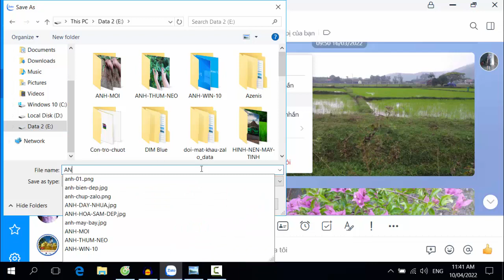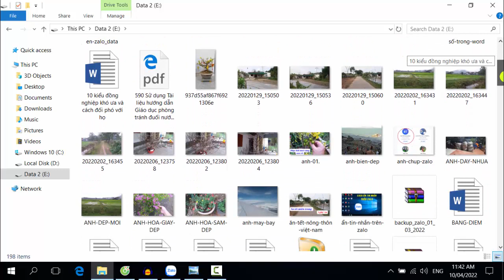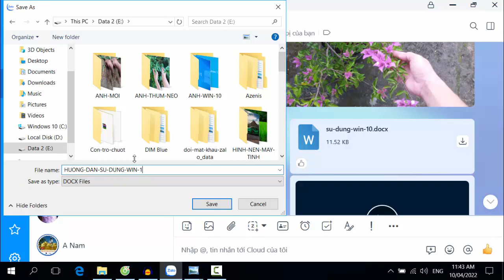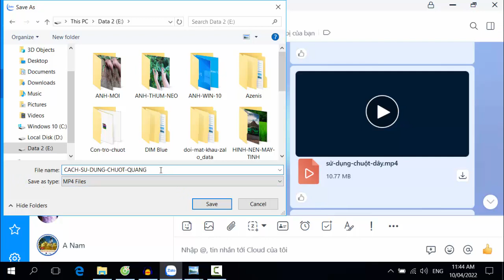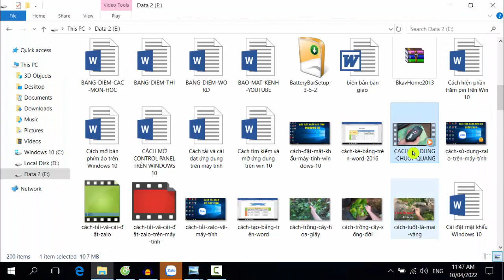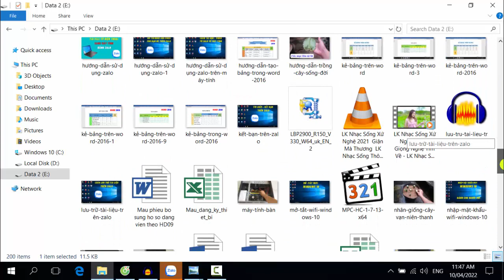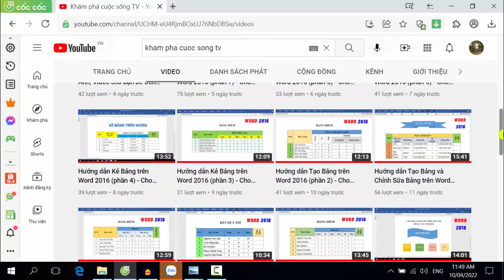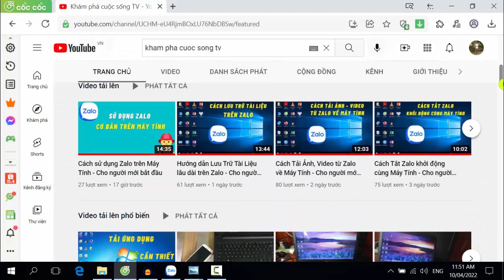Cách tải file Word, Excel, Ảnh, Video từ Điện Thoại sang Máy Tính bằng Zalo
Video chia sẽ các bạn cách gửi file Word, Excel, Ảnh, Video, từ điện thoại lên máy tính đơn giãn bằng công cụ Cloud có sẵn trên Zalo.